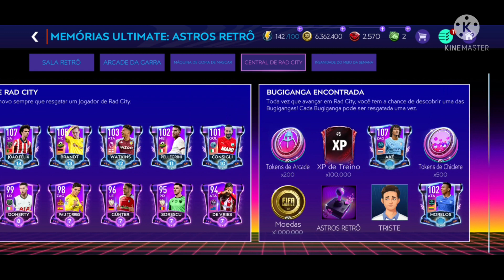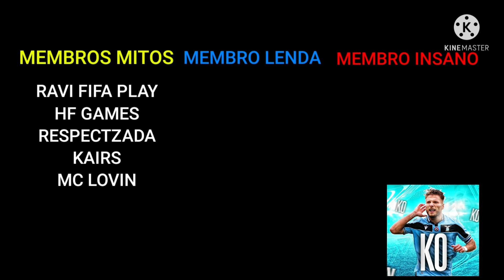MINHA ESTRATÉGIA🔥JOGADORES 111,110,109 E 108 GRATUITOS😱!!! FIFA MOBILE 21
WHATS:
1 GRUPO

CANAIS DE FIFA MOBILE(PARCEIROS)